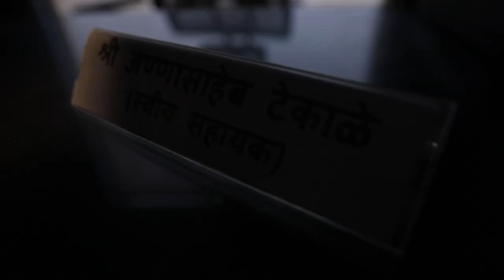Zunjar Trailer | Marathi Movie | Dr Ganesh J Ghugare | Annasaheb Tekale | Tanmay S | Nikita G (2022)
A film by Dr Ganesh Janardan Ghugare
चित्रपट पाहण्यासाठी पुढील लिंक वर क्लिक करा click and see movie
Produced By Manisha Lohkare | Dilip Sapate
Film based on life biography of Annasaheb Tekale
डी.ओ.पी. सहाय्यक-  आदित्य शिंदकर, आकाश काळे, सोनू सोनी , चेतन वास्कर
रंगभूषा  - किशोर पिंगळे
डी.ओ.पी. - हर्षल थोरात
संकलन आणि पोस्ट प्रोडक्शन - अक्षय शेट्ये | येव्हनेट मल्टिमिडिया प्रायव्हेट लिमिटेड
कार्यकारी निर्माते- अमोल गायकवाड, अक्षय ठाकूर